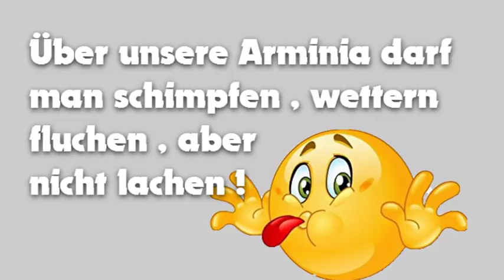Arminia Bielefeld vs St